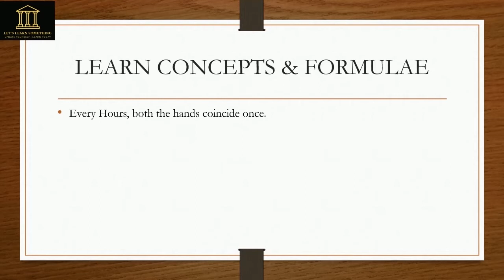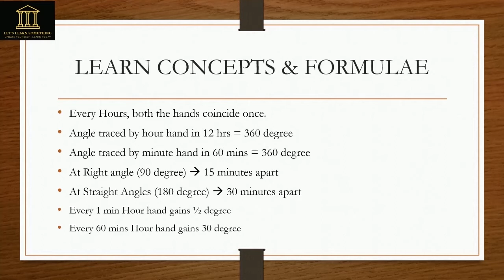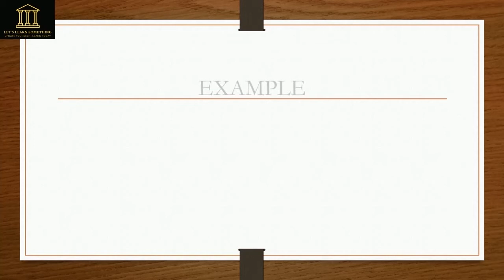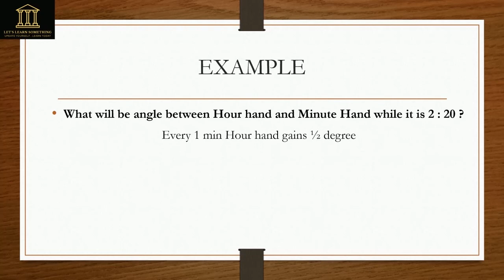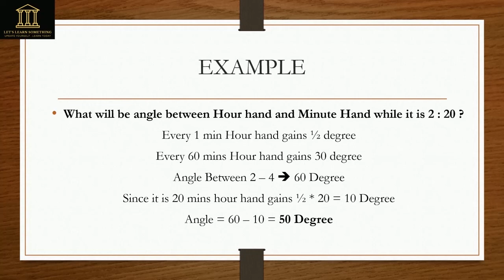APTITUDE || Clocks (Concepts - Tamil)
In this video we are going to see :
                           -- Basic concepts
                           -- Question types
                           -- Formulae Used in Clocks Aptitude topic.

If you Like this video put a LIKE for it.
If you feel it is helpful SHARE it with others.
If you have any suggestion COMMENT it below.